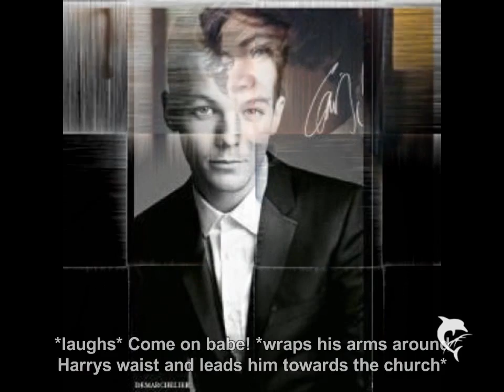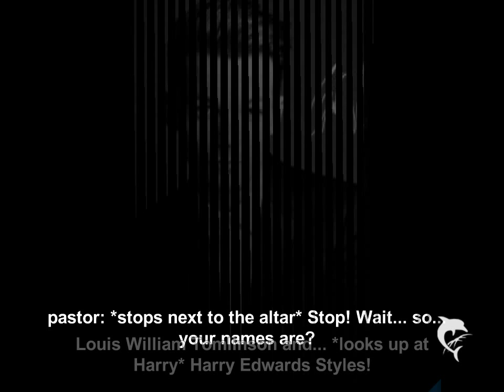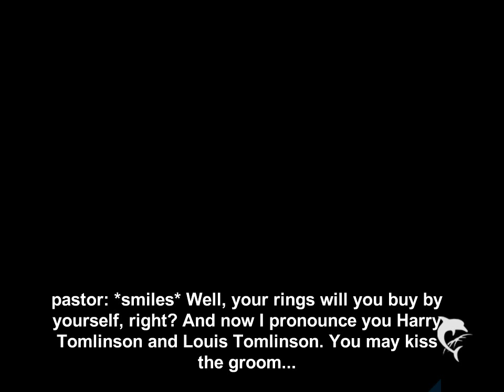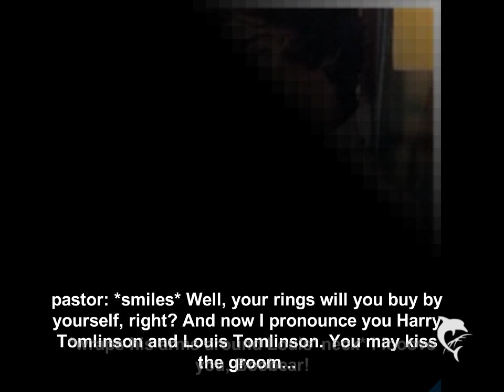Larry Stylinson | I'm arrived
finally, it's happened :) but how shall go this story on? give me examples, please?